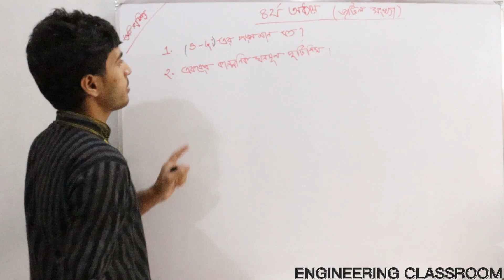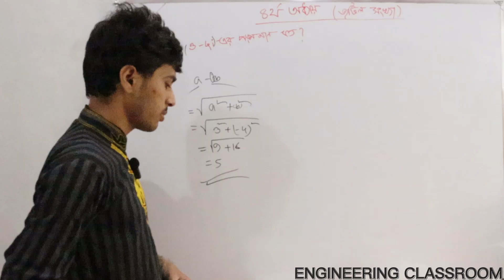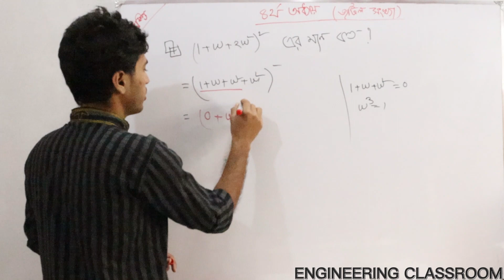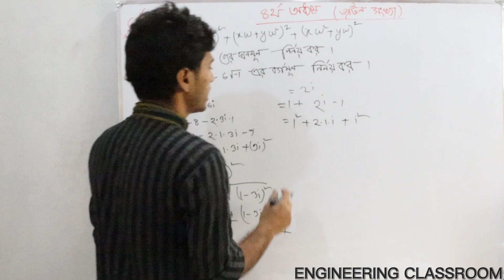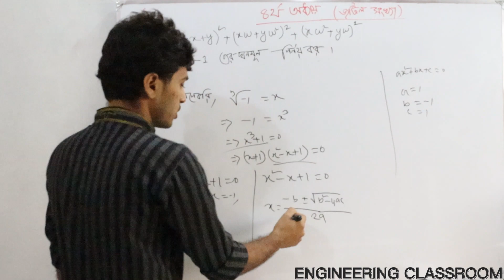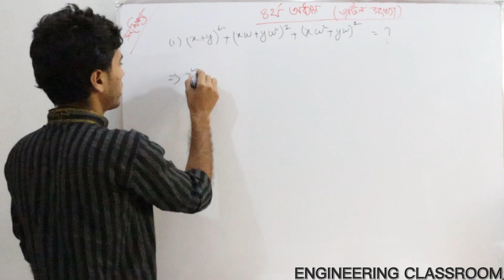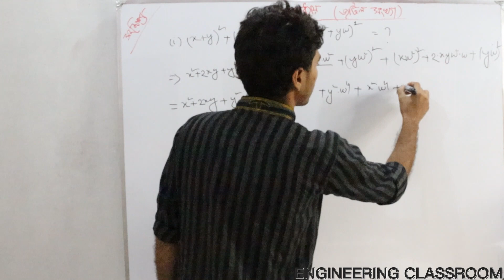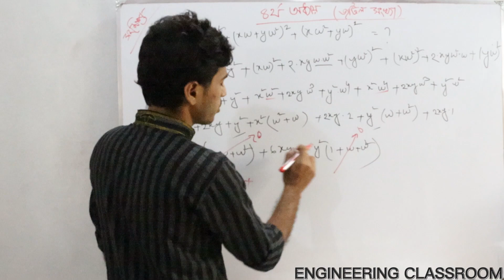ম্যাথমেটিক্স-১।।অধ্যায়-4।। জটিল সংখ্যা।।পার্ট-২।পলিটেকনিক ম্যাথ।।Mathematics-1।।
ম্যাথমেটিক্স-১।।।অধ্যায়-4।। জটিল সংখ্যা।।পার্ট-২।। Mathematics-1।।

👉(১-৩) সেমিস্টারের জন্য যেসকল সাবজেক্ট এর ভিডিও আপলোড হচ্ছে:
📕 ম্যাথম্যাটিকস-১
📕ম্যাথম্যাটিকস -২(আপলোড শেষ)
📕ম্যাথম্যাটিকস -৩
📕ফিজিক্স
📕কেমিস্ট্রি
📕বেসিক ইলেক্ট্রিসিটি

Thanks